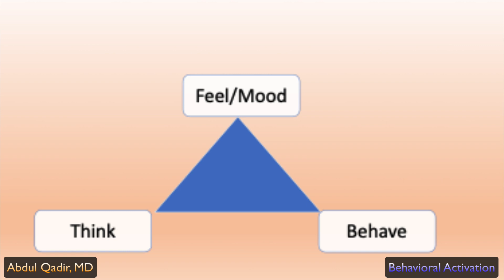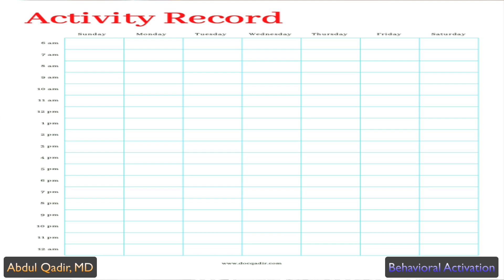What is Behavioral Activation? Does is Help With Depression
Cognitive behavioral therapy, one of the best therapy treatment for depression. How we think is how we feel and how we feel it affects what we do or how we behave. To help with our depression either we have to work on how we think, how we feel or how we behave. In this video we discuss what is Behavioral Activation?, what are the advantages of it and does it help people with managing their depression?